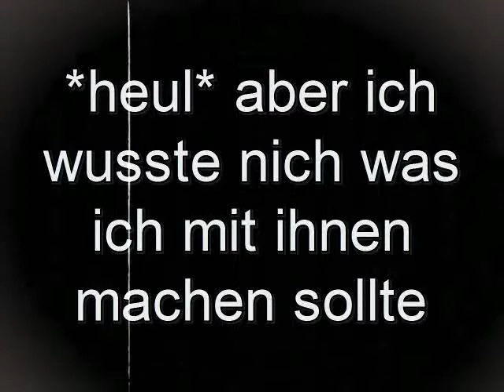Fotoshow 2009 06 14